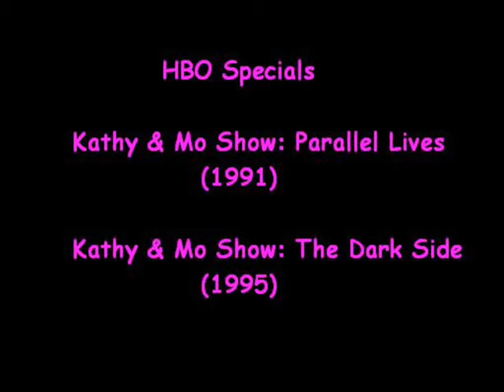Mo Gaffney & Kathy Najimy Montage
Video montage from the DVD, "The Complete Kathy and Mo Show".

Features HBO Specials, 'Parallel Lives' (1991) and 'The Dark Side' (1995).

The song on this clip was originally Cyndi Lauper's, "Girls Just Want to Have Fun", but they got me for copyright infringment, so I had to change the song.

Note: I will not post full clips from the DVD out of respect for Kathy and Mo.  Please support their talent by purchasing their DVD and script (available through Amazon).  This is only meant to be a "commercial" for their DVD.